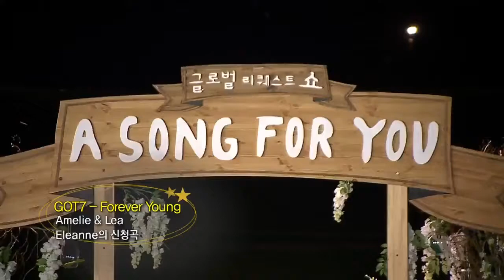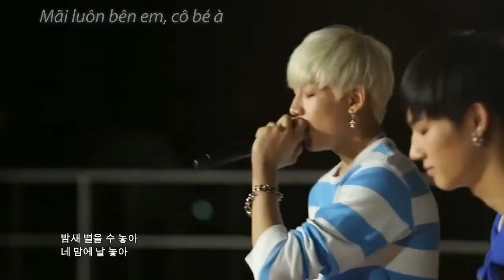[iTV Subteam][Vietsub] Forever Young - GOT7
| iTV SUBTEAM |
Song: Forever Young
Artist: GOT7
Take out or re-up with full credit! Thanks.